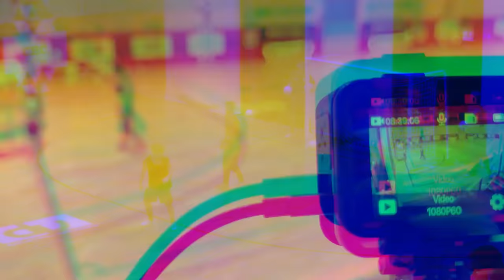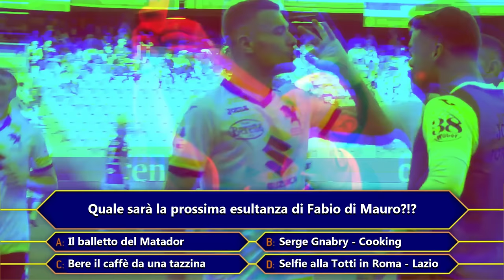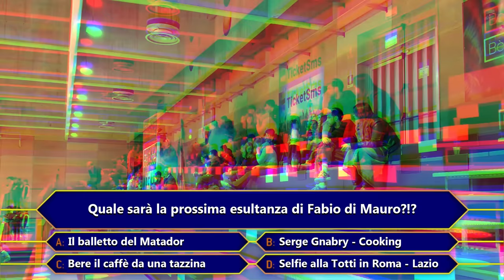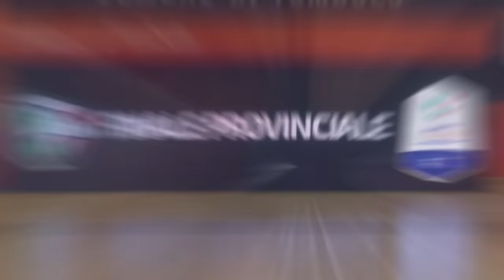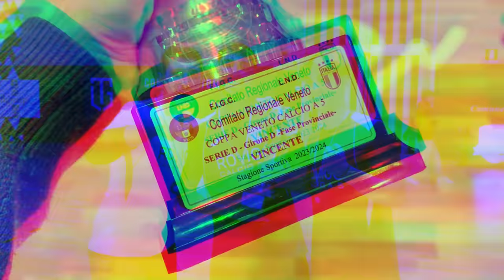🏆⚽ LA FINALE di COPPA ITALIA! FABIO CHIAMATO a SCRIVERE la STORIA del ROVIGO